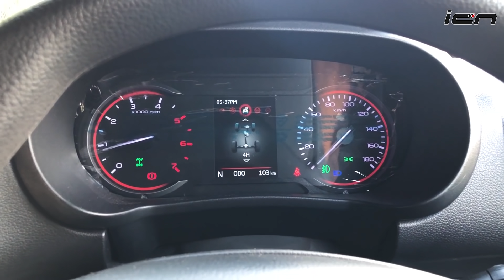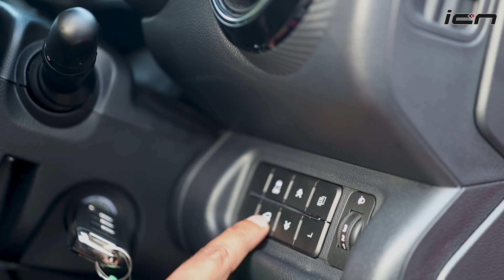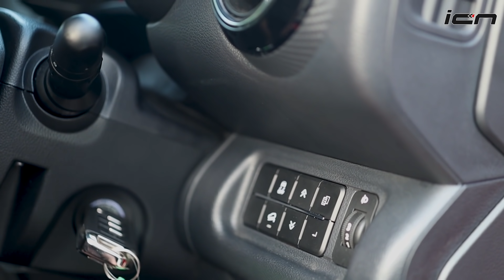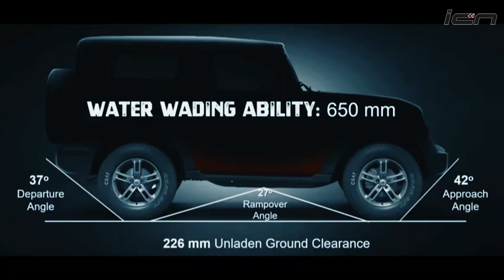Mahindra Thar 2020 - More Sensible? | First Look | Hindi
The new-generation Mahindra Thar marked its India debut on the 74th independence day. And we were among the few lucky ones to get our hands on the vehicle. Though it was a short drive, the car impressed us on many fronts while more work need to be done in some areas. The new Thar 2020 gets two engine options - a 150bhp, 320Nm 2.0-litre petrol (for the first time) and a 130bhp, 320Nm 2.2L diesel. Both can be had with either a 6-speed manual transmission or a 6-speed torque converter automatic. The vehicle is based on the revised platform and gets multi-link suspension at the rear while the front remains independent. What makes it a pro-off road machine, for which it's known for are features like - 4x4 transfer case with 42:1 low crawl ratio, mechanical locking rear differentials, 42 degrees approach angle, 27 degrees ramp-over angle and 37 degrees  departure angle. It also has massive 226mm of ground clearance and a water wading capacity of 650mm. All these tech/features will surely help make it even more competent off the roads. We'll try and bring a detailed off-road review of the vehicle as soon as we get our hands on it. Likely to be priced between Rs 10 lakh - Rs 15 lakh, the new Mahindra Thar will go on sale on October 2, 2020.